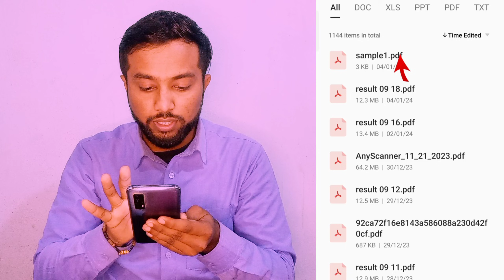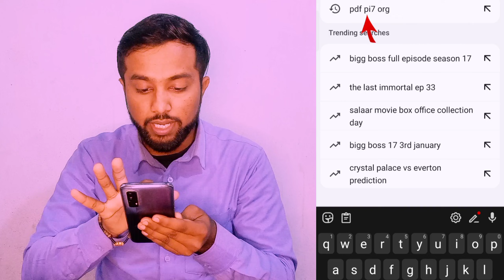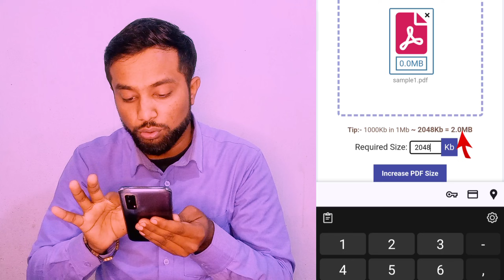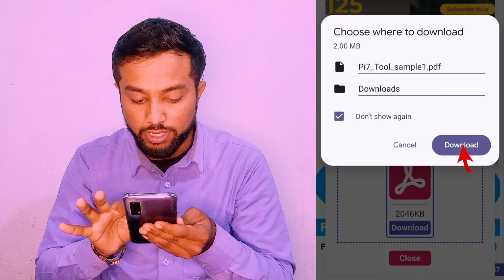2 MB Ka Pdf Kaise Banaye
2 MB Ka Pdf Kaise Banaye

1. 2 MB Ka Pdf Kaise Banaye
2. pdf file kaise banaye
3. photo to pdf
4. pdf kaise banate hain
5. mobile se pdf file kaise banaye
6. photo se pdf file kaise banaye
7. pdf file kaise banaye mobile me
8. image se pdf file kaise banaye
9. pdf file kaise banaye photo se
10.2 mb ka pdf file
11. reduce pdf file size
12. how to reduce pdf file size
13. pdf kaise banaye
14. mobile se pdf kaise banaye